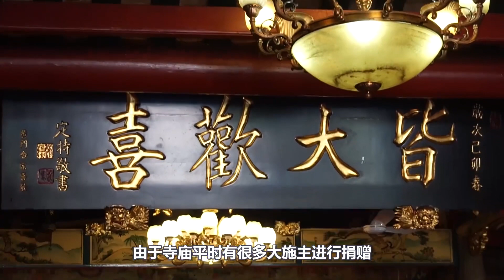潮汕著名的宋大峰祖师庙，中午一般吃什么？五菜一汤，纯斋菜！